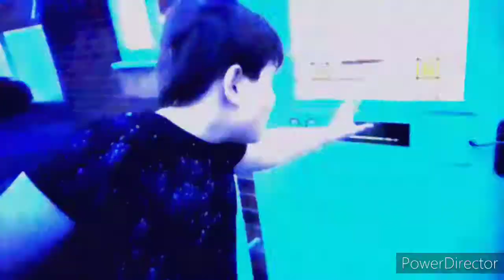JAMES AND HARRY - Fan film (THE INFINITY LOOP)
the infinity stones have caused james and harry to be stuck in the same day every days is the same day an infinity loop will they ever escape